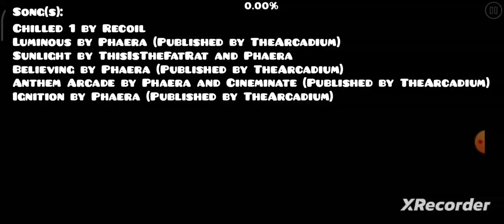"Happy big day Gd" by AleXins [100%] (Hard) [1 Coin] [Daily] | Geometry Dash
Happy 11th anniversary, Geometry Dash! This game will never stop! :D

|} INFORMATION {|
Level: Happy big day Gd
Creator: AleXins
Star Rating: 5* (Hard) {Featured}
Worst Fail: 0%
Enjoyment: 10/10

|} SONG(S) {|
Chilled 1 by Recoil

Luminous by Phaera (Published by TheArcadium)

Sunlight by ThisIsTheFatRat and Phaera

Believing by Phaera (Published by TheArcadium)

Anthem Arcade by Phaera and Cineminate (Published by TheArcadium)

Ignition by Phaera (Published by TheArcadium)